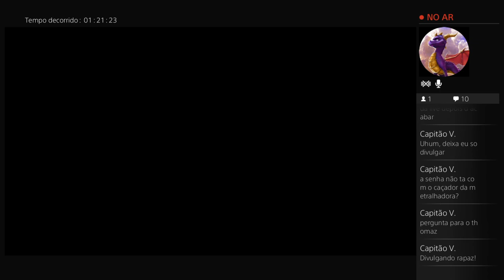Nascido do Borne